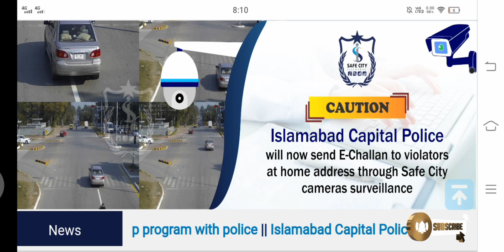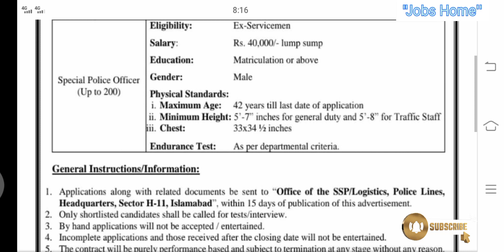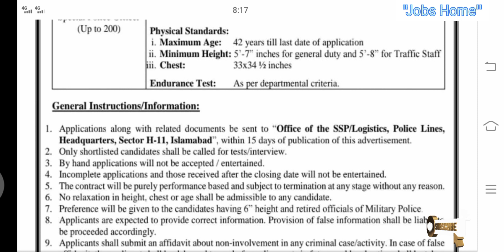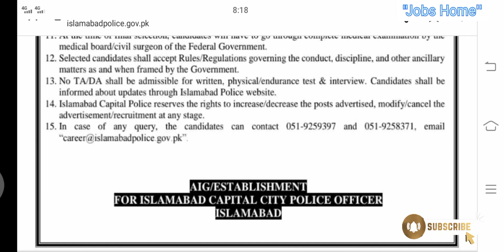Islamabad Police Jobs 2023, Latest Islamabad Police Matric Base Jobs 2023, How to apply in Police...